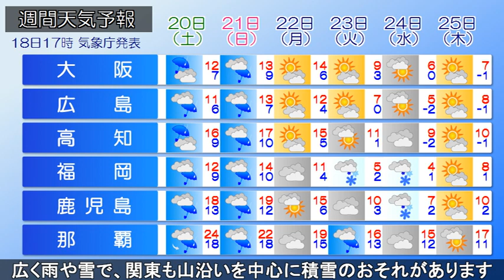2024/01/18 全国の天気予報 夕－あす朝の最低気温は関東や西日本で平年より高めに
東シナ海～西日本の日本海側にかけて前線が停滞しています。
前線周辺には活発な雨雲がかかり、北陸や東海、西日本で広く雨が降っています。

前線は、あすにかけて本州付近を南下する見込みです。

今夜は北日本や関東で雲が広がり、北陸や東海、西日本は雨が降り続くでしょう。

あすは次第に回復しそうです。
北日本は日差しが届きますが冬型の気圧配置へと移行していくため、北海道の日本海側では夜遅くから雪が降り出しそうです。

あす朝の予想最低気温は東京7℃、大阪9℃、鹿児島12℃と平年より高い一方、旭川は－12℃まで冷え込む見込みです。

週末は広く雨や雪で、関東も山沿いを中心に積雪のおそれがあります。